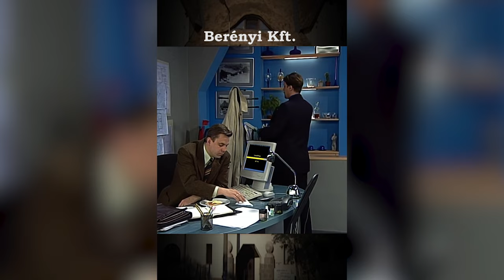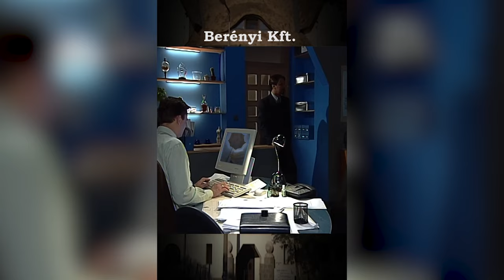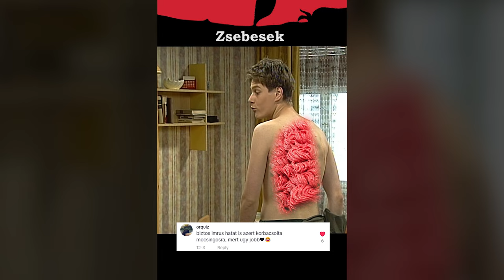Bánatok közt 071-075 - Csurgó csapda 👛🗽🦐🏢💼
00:00 Az opera rokkantja
03:31 A Berenyi KFT
08:03 Amerikai puszi
11:06 Zsebesek
14:42 Csurgo csapda